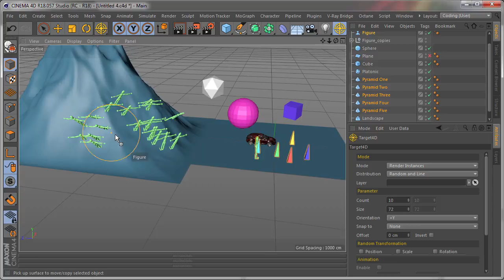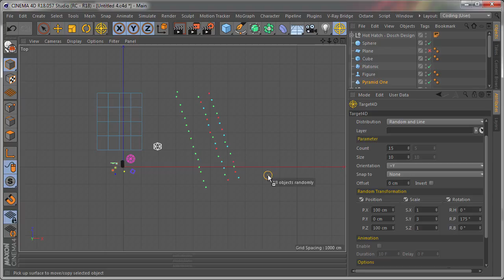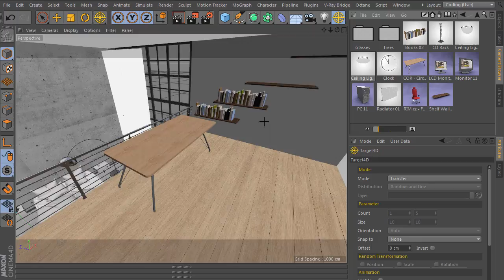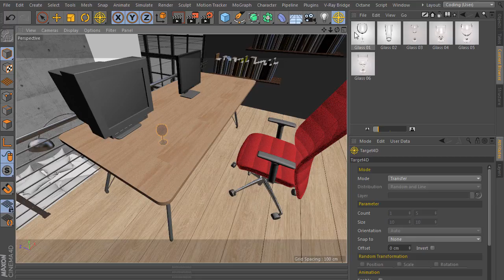Target 4D Promo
Fast and easy way to move or copy selected objects onto any surface in Cinema 4D!